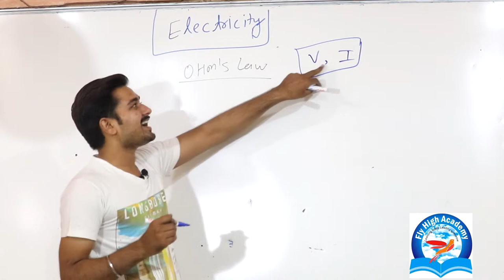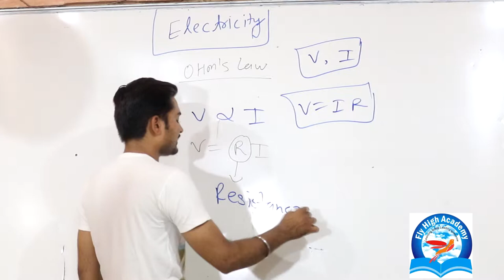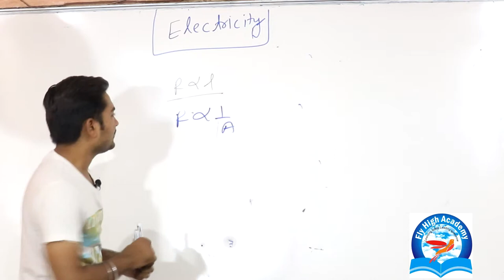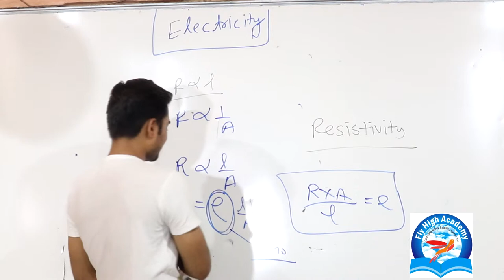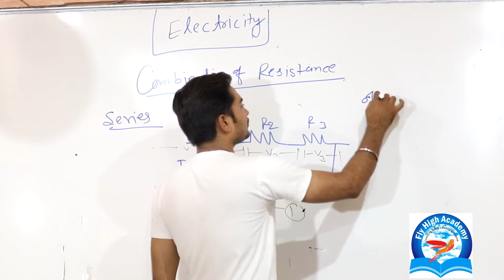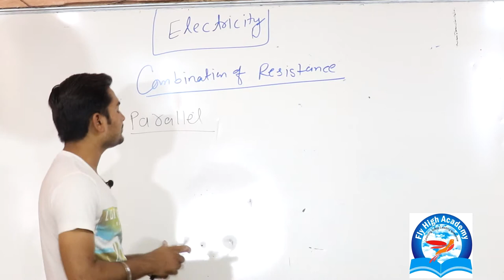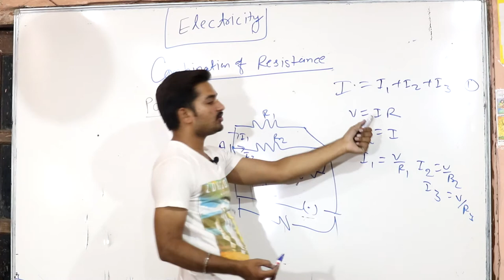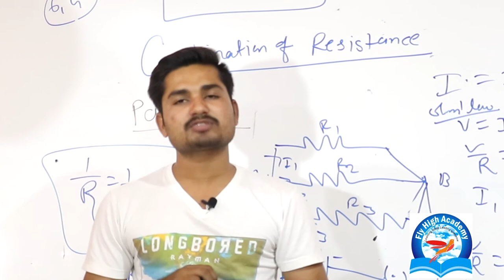ELECTRICITY PART 2 || CHAPTER 1 || 10TH NCERT PHYSICS || S CHAND || X CBSE || PUSHPENDRA DHAKAD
JOIN US
S CHAND PHYSICS CHAPTER 1 PART 2
 NCERT ALL TOPIC + CONCEPT + NUMERICALS

Spoken English